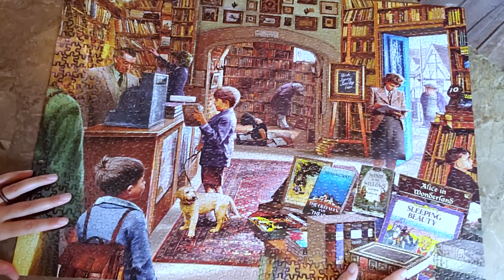Does Dr. Jordan Peterson Live as if God Exists?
My response to Dr. Peterson on God, the Bible, and morality. This is based upon his debate with Ben Shapiro and Dave Rubin on the Rubin Report linked below and starting about 1 hour in.